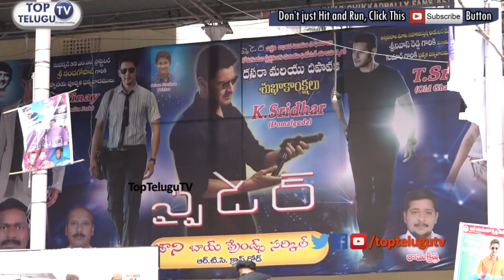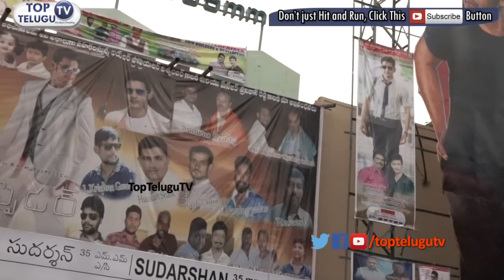Megastar Chiranjeevi Shocking Comments On Mahesh Babu after Watching SPYDER Movie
This video about Megastar Chiranjeevi Comments On Mahesh Babu after Watching SPYDER Movie This video about SPYDER PUBLIC TALK || Spyder Ladies Special Public Talk || Mahesh Babu Spyder Movie Public Talk and also SPYDER Movie Public Talk || Mahesh SPYDER Movie PUBLIC TALK || SPYDER PUBLIC TALK Mahesh Movies Mahesh Fans Did Palabhishekam to SPYDER Cutout | Fans Hungama | SPYDER PUBLIC RESPONS |Mahesh Spyder and also spyder movie review and also mahesh babu spyder movie genuine review Spyder is a 2017 bilingual Indian spy thriller film written and directed by AR Murugadoss[4]. Produced in Telugu and Tamil languages, the film features Mahesh Babu and Rakul Preet Singh in the lead roles.[5]Harris Jayaraj is composing the music while Santosh Sivan is handling cinematography mahesh spyder public talk , review , spyder movie review .

Production began in 2015, and the film's principal photography commenced in July 2016.[6] It is scheduled for a worldwide release on 27th September 2017.[7] The first look of the film was released on 12 April 2017.[8] Film teaser was released on 1 June 2017  Directed by AR Murugadoss
Produced by N. V. Prasad
Tagore Madhu
Manjula Swaroop[1]
Written by AR Murugadoss
Starring Mahesh Babu
Bharath
Rakul Preet Singh
S. J. Surya
Priyadarshi Pullikonda
RJ Balaji
Production
company
NVR Cinema
Distributed by Reliance Entertainment
Lyca Productions (Tamil Nadu)
Release date
27 September 2017[2]
Running time
134 minutes
Country India
Language Telugu